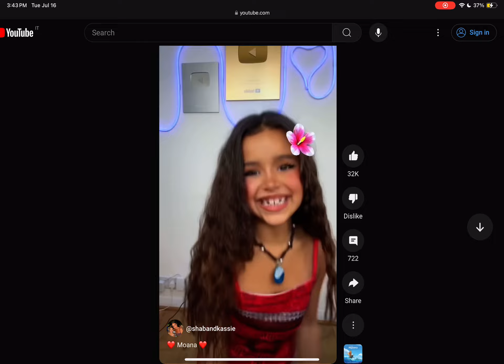July 16, 2024